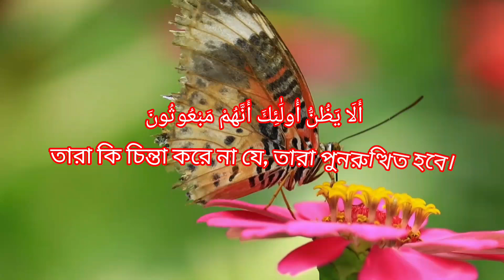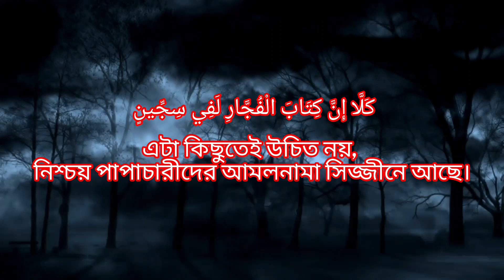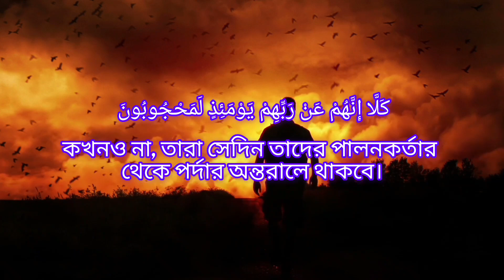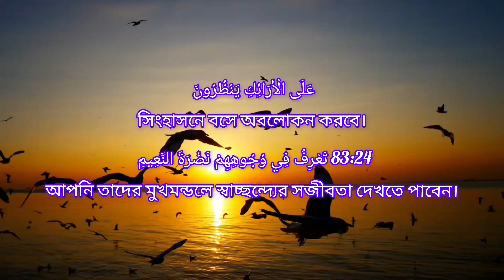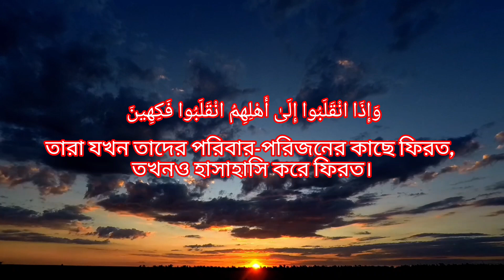কলিজা শীতল হওয়ার মতো কন্ঠে | সূরা মুতাফফিফীন বাংলা অর্থসহ তেলাওয়াত | Quran tilawat